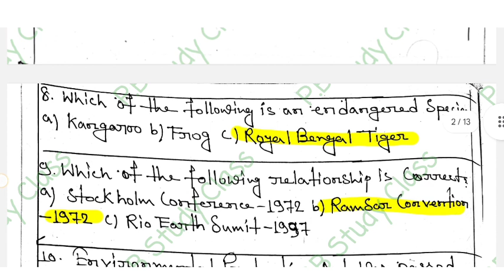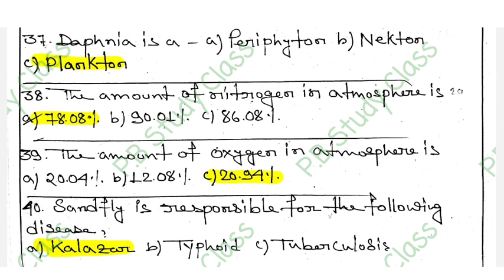1st Semester Environmental Studies CVAC MCQ Question and Answer || B.A envs mcq suggestion 2023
1st Semester Environmental Studies CVAC MCQ Question and Answer || B.A envs mcq suggestion 2023
Common Value Added Course Evs